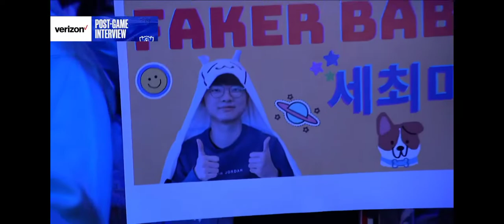FULL INTERVIEW ; FAKER & ZEUS POST QUARTERS VICTORY OVER RNG , LOL WORLDS 2022